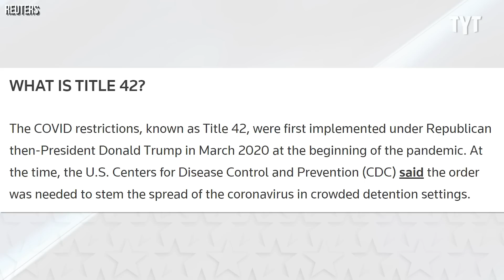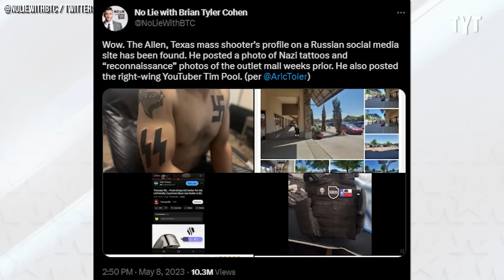TX Governor Slammed For Heartless Response To Violence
MSNBC’s Joe Scarborough bashes Texas Governor Greg Abbott for failing to protect the youth of his state. Richard Ojeda breaks it down.